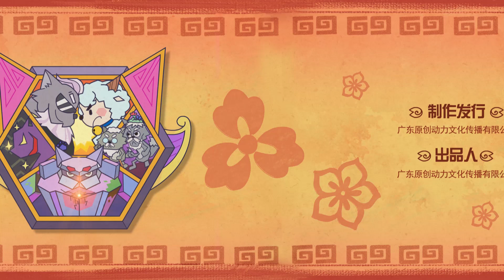ĐỒNG ĐỘI THẬT SỰ | Người Bảo Hộ Của Làng Cừu - Tập 27 | Hoạt hình thiếu nhi lồng tiếng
Quân đội Sói một lần nữa lại quay trở lại. Lần này cầm đầu băng Sói chính là Sói Tướng Quân - tinh anh mạnh mẽ nhất của bầy sói - kẻ ôm mối thù vô cùng sâu nặng với làng cừu. Với sức mạnh khủng khiếp, một mình Sói Tướng Quân có thể bắt được hàng trăm con cừu. Trái ngược với tộc sói, Cừu Vui Vẻ lại đang hoài nghi về khả năng của mình. Trận chiến giữa tộc Sói và tộc Cừu càng lúc càng căng thẳng. Liệu Cừu và Sói có thể kết thúc trận chiến và sống hòa bình cùng với nhau không? Các bé cùng đón xem nhéeee

Xin chào các bạn, chào mừng các bạn đến với kênh tiếng Việt chính thức của Cừu vui vẻ và Sói xám [Pleasant Goat and Big Big Wolf]

✨ Đội thám hiểm cừu non - Hoạt hình Cừu Vui Vẻ & Sói Xám [MÙA 1]
✨ Người bảo vệ của làng cừu - Hoạt hình Cừu Vui Vẻ & Sói Xám [MÙA 2]
✨ Trận chiến quyết định - Hoạt hình Cừu Vui Vẻ & Sói Xám [MÙA 3]

Mời các bạn nhỏ đón xem nha!
© Bản quyền thuộc về Hoạt Hình Cừu Vui Vẻ Và Sói Xám
© Copyright by Hoạt Hình Cừu Vui Vẻ Và Sói Xám